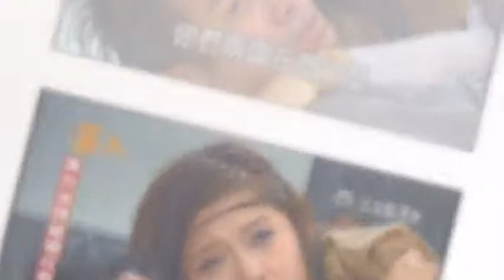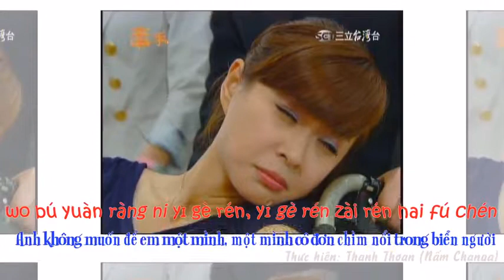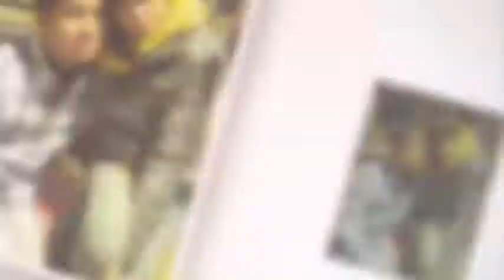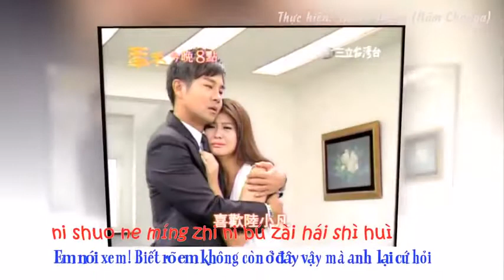MV Lâm Hàn Văn-Giang Thi Thi (Tay Trong Tay) - FANDOM CUT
ANH KHÔNG MUỐN ĐỂ EM MỘT MÌNH
- Trình bày: MayDay 五月天
Bản ghép ảnh của cặp đôi Giang Thi Thi - Lâm Hàn Văn (Tay Trong Tay) vào bản nhạc này không phải nhạc phim